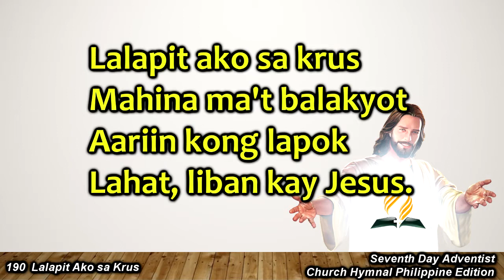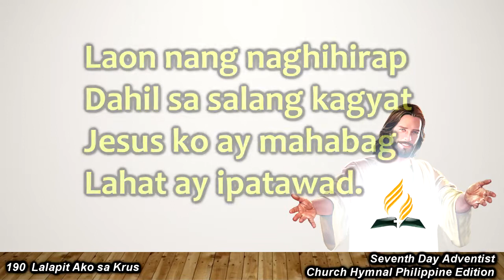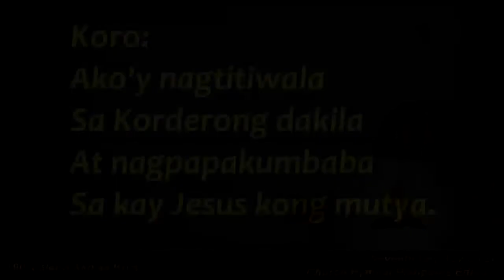SDAH 190 – Lalapit Ako sa Krus